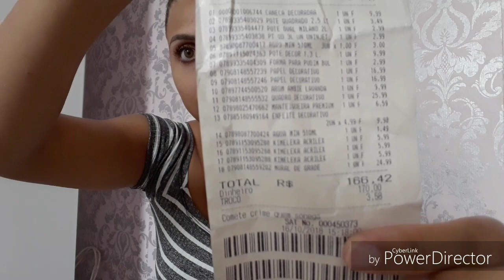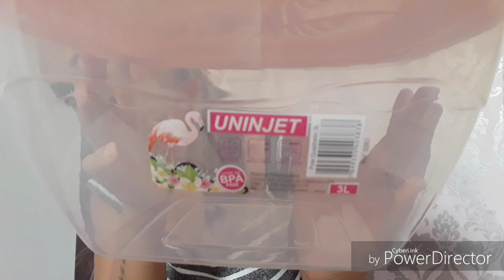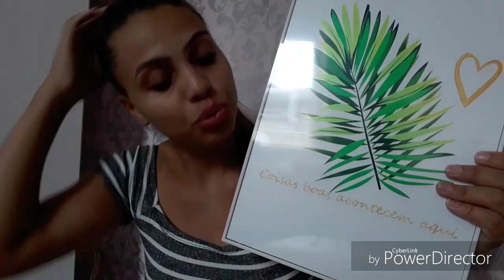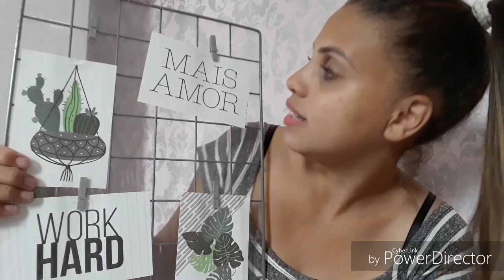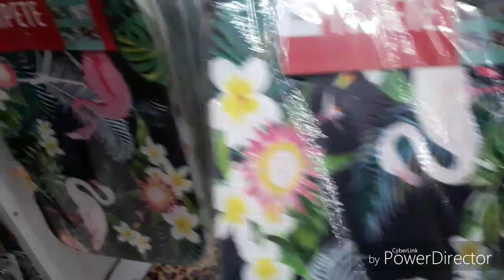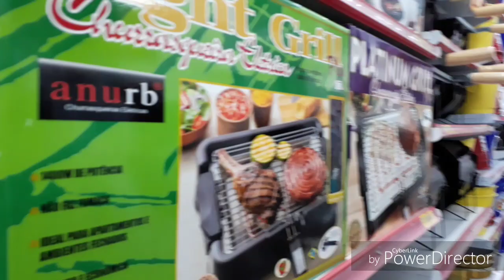COMPRINHAS PRA CASA|COZINHA E DECORAÇÃO